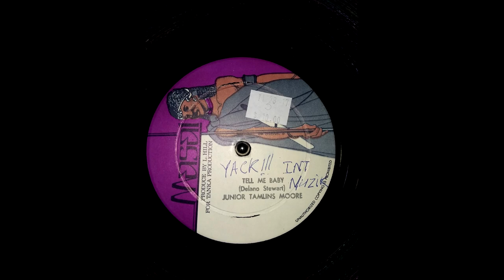Junior Moore - Tell Me Baby + Dub (12" Single)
Junior Tamlins Moore 'Tell Me Baby'